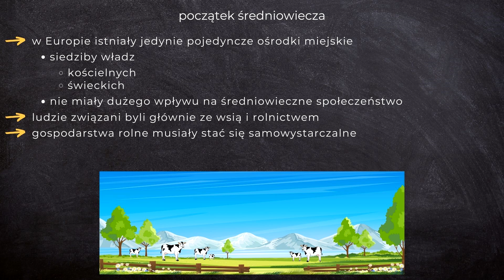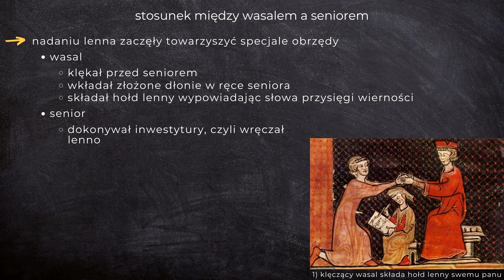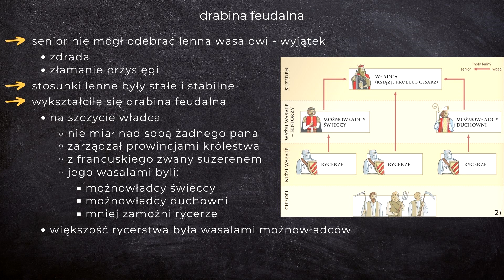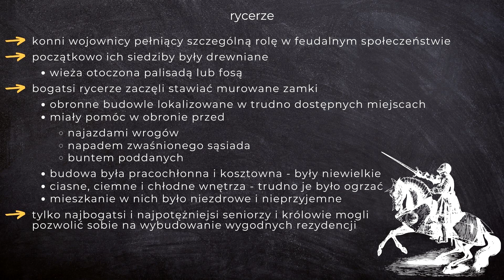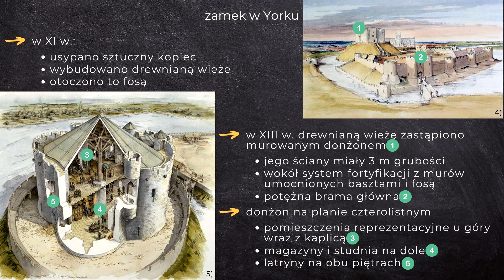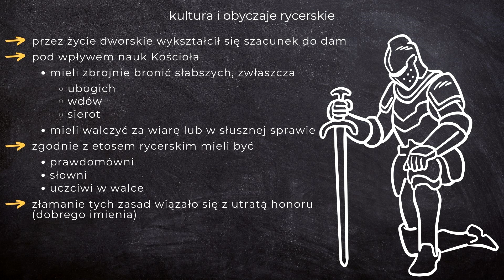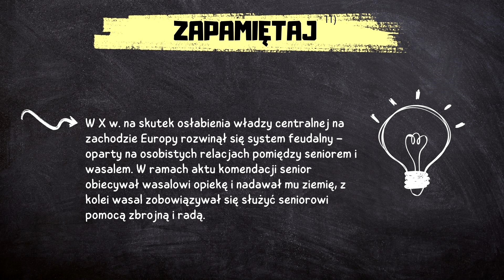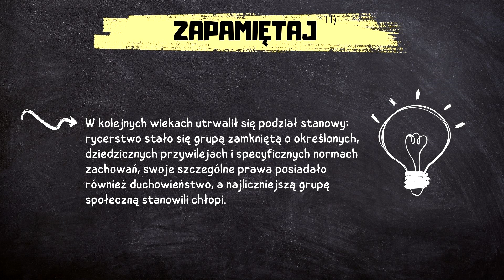Feudalizm i społeczeństwo stanowe | Lekcja 25 | HISTORIA 1 LICEUM poziom podstawowy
W tym odcinku:

0:21 początek średniowiecza
0:49 kształtowanie się nowego społeczeństwa
1:50 feudalizm
2:28 stosunek między wasalem a seniorem
3:00 drabina feudalna
3:40 cecha systemu lennego
4:03 społeczeństwo średniowiecza
4:26 feudalizm w Europie
4:47 rycerze
5:38 zamek w Yorku
6:24 stan rycerski
6:57 herby rycerskie
7:11 pasowanie na rycerza
7:46 kultura i obyczaje rycerskie
8:15 utwory o rycerzach
8:45 znani rycerze
9:40 ciekawostka
10:06 zapamiętaj najważniejsze

Ten film jest częścią nowego, CAŁKOWICIE DARMOWEGO kursu historii dla uczniów klasy 1 szkoły ponadpodstawowej! Jeśli masz ochotę do niego dołączyć wejdź na stronę

Źródła na podstawie których powstał film:
Marcin Pawlak, Adam Szweda, "Poznać przeszłość, podręcznik do historii dla liceum ogólnokształcącego i technikum 1", wyd. Nowa Era